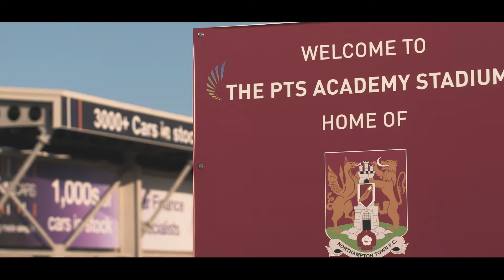Andy's Story - Multi-Disability Sessions